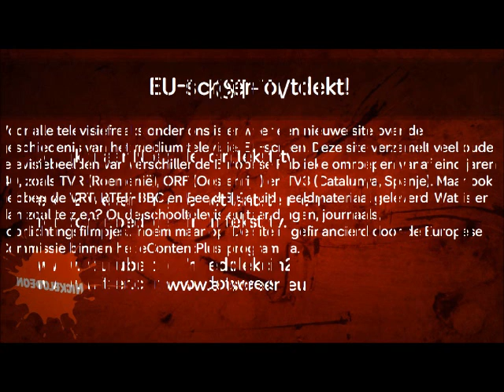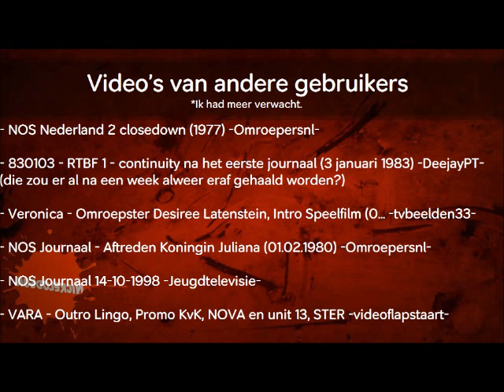Noedolekcin tekst-tv editie 72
Editie 72 van Noedolekcin tekst-tv. Met dit keer aandacht voor een nieuwe site met oude Europese beelden.